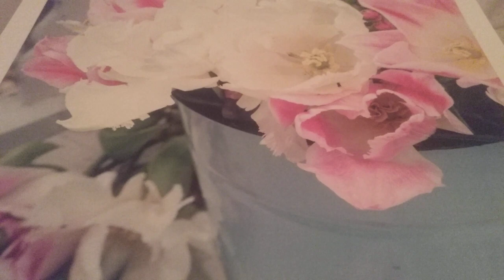IN THE TWINKLING OF AN EYE,GONE March 18,2021 Marie Fair